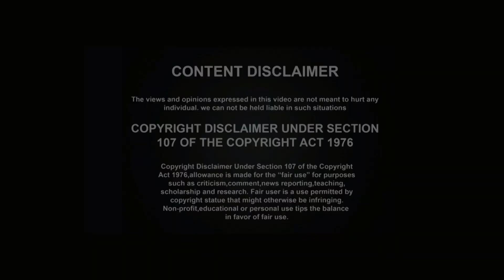నేను వర్షాలను కురిపించ గలను, అధిక వర్షాలు వస్తే ఆపగలను, ఒకవేళ నేను ఫెయిల్ అయితే ఖర్చు తిరిగి ఇస్తాను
నేను వర్షాలను కురిపించ గలను, అధిక వర్షాలు వస్తే ఆపగలను, ఒకవేళ నేను ఫెయిల్ అయితే ఖర్చు తిరిగి ఇస్తానుYes TV (we are every where)